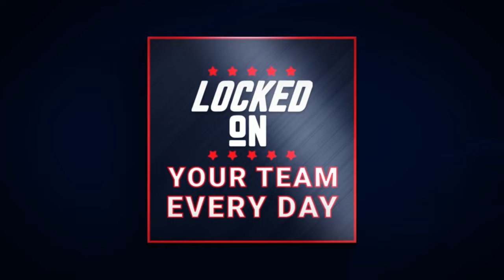Dan Hurley the face of College Basketball?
In this episode of "Locked On UCONN," host Mark Zanetto and guest David Shepard from CBS Sports Radio dive into the world of UConn basketball. They discuss the men's team's journey to the Final Four and how their late arrival created a great leadership moment for Dan Hurley. They also explore the women's team's quest for their 12th title and why it's such a big deal. Along the way, they chat about why fans love upsets and what it takes to win in college basketball. Plus, a Seinfeld vs Friends War breaks out!. Tune in for all this and more on "Locked On UCONN"!